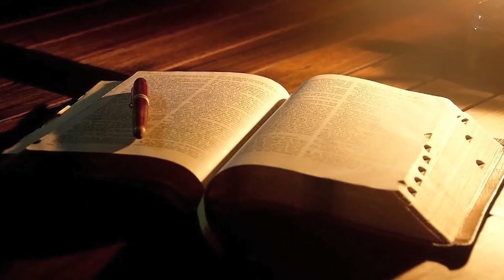Un buen consejo